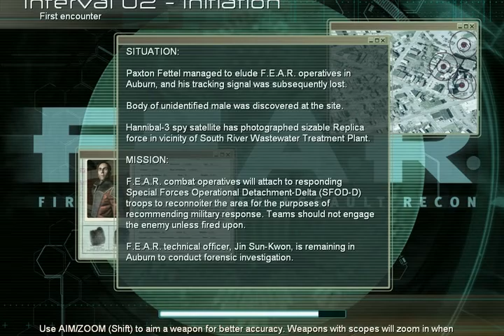Let's Play F.E.A.R. - S2 P1 - Please use the Handrails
Or else thou shall be vanquished!!